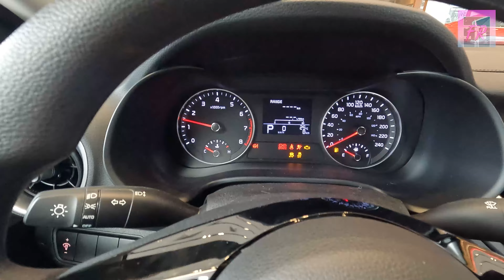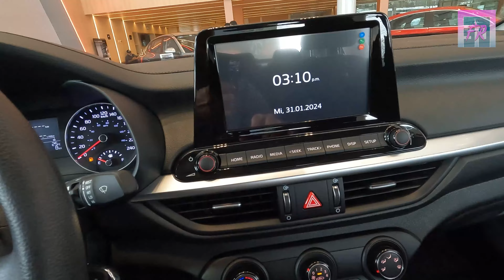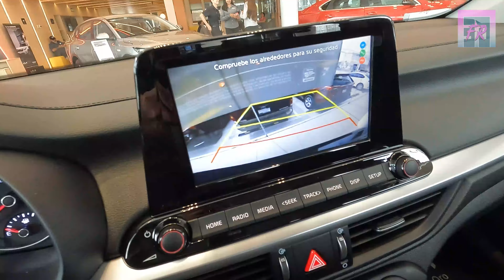KIA FORTE L 2024 🔴 EL SEDÁN COMPACTO MÁS BARATO DE MÉXICO